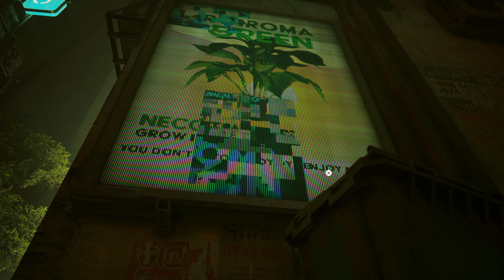Stray The Game Ps4 Gameplay - PART03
Stray is a 2022 adventure game developed by BlueTwelve Studio and published by Annapurna Interactive. The story follows a stray cat who falls into a walled city populated by robots, machines, and mutant bacteria, and sets out to return to the surface with the help of a drone companion, B-12. The game is presented through a third-person perspective. The player traverses by leaping across platforms and climbing up obstacles, and can interact with the environment to open new paths. Using B-12, they can store items found throughout the world and hack into technology to solve puzzles. Throughout the game, the player must evade the antagonistic Zurks and Sentinels, which attempt to kill them.

Stray is a third-person adventure game. The player controls a stray cat, who traverses by leaping across platforms and climbing up obstacles, and can open new paths by interacting with the environment, such as climbing in buckets, overturning paint cans, operating a vending machine, and clawing at objects. They solve puzzles to progress the narrative, often involving moving obstacles.Optional activities include sleeping, meowing, and nuzzling up to non-player characters, all of which often elicit a response. Some levels have open-world elements, allowing the player to roam at their freedom.